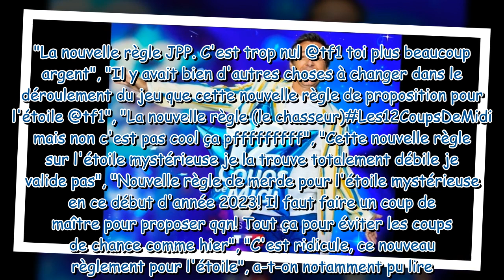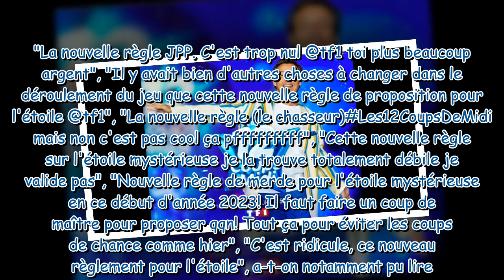Les 12 Coups de midi : Une nouvelle règle bouleverse tout... "débile" et "ridicule", réactions très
Les 12 Coups de midi : Une nouvelle règle bouleverse tout... "débile" et "ridicule", réactions très vives !